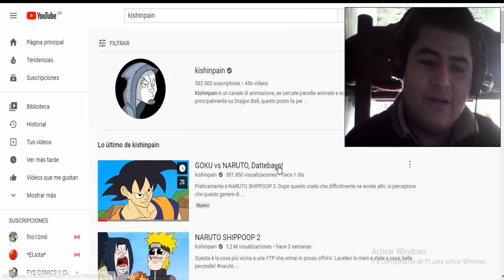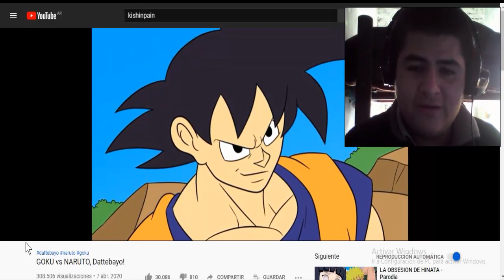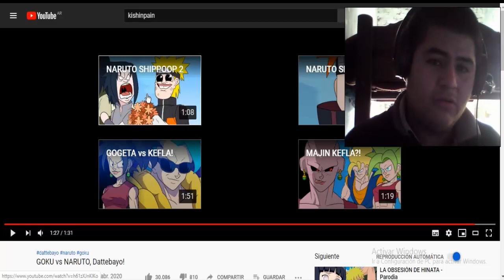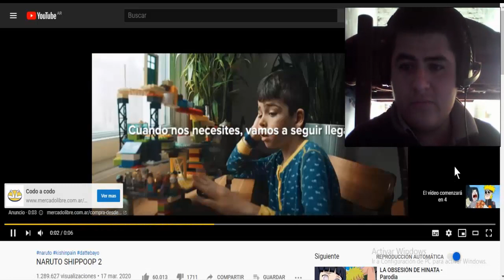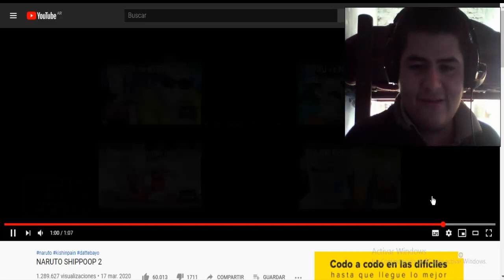GOKU vs NARUTO, Dattebayo! / Joseph Ultimate Reacción